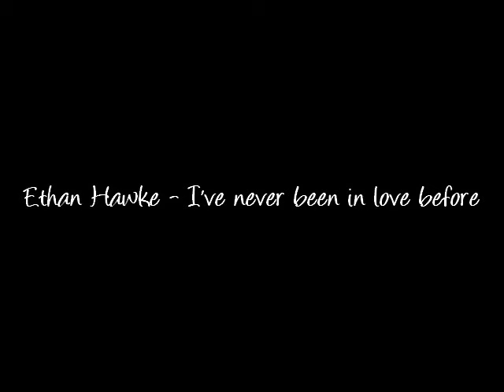Ethan Hawke - I've never been in love before